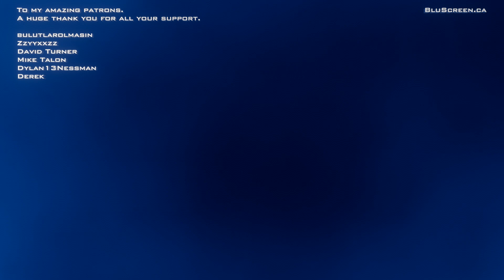Fatal Frame 3: The Tormented [#30] - I Think I Effed Up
It's time to let your nightmares come to life. It's time to play Fatal Frame 3: The Tormented. We're playing the PS2 version through emulation because I figured It'd make for an easier workflow. Based on some of the hiccups I had in the first part of this series, this does not seem to be the case. Either way, I hope you enjoy.

Yes, the thumbnail is atrocious. I spent more time making the videos than the thumbnails. Sorry.